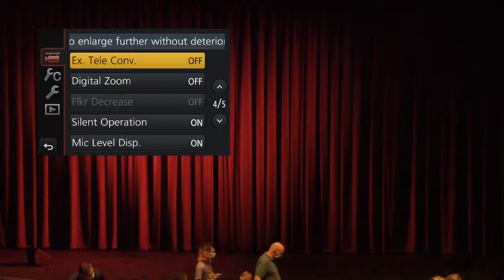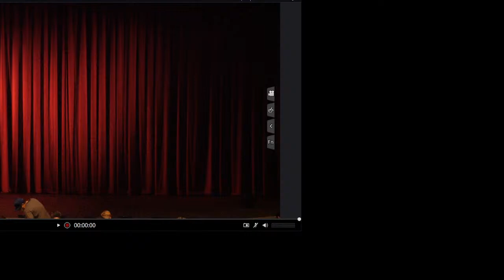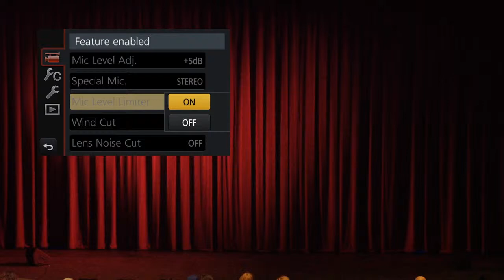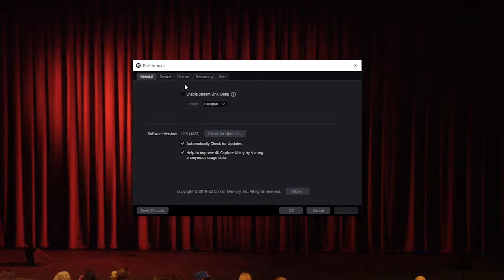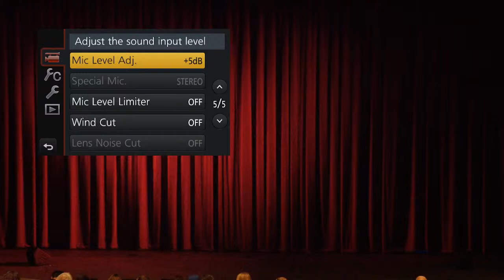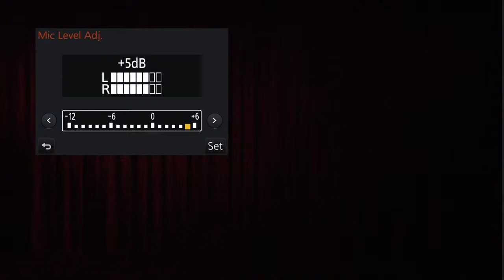Fullerton Dance Concert - Saturday Night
Artistic Director: Melanie Kay Rosa
Assistant Director: Michael Hernandez